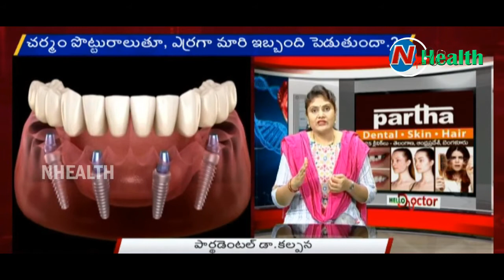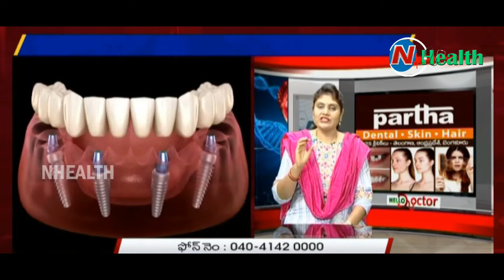Dr Naga Kalpana, from PARTHA DENTAL| SKIN| HAIR Giving awareness talk on Advancements in Dentistry.